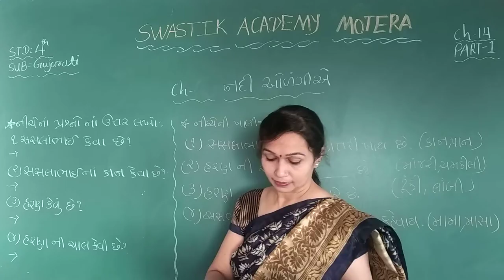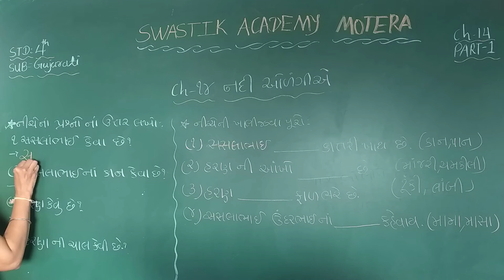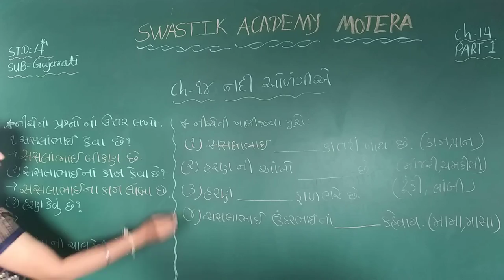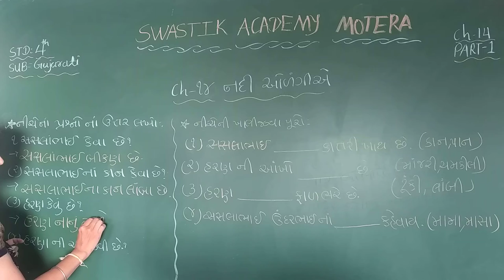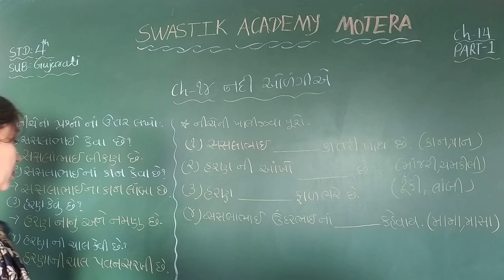STD 4 | GUJARATI | CH-14 Part 1 | Swastik Academy | English Medium